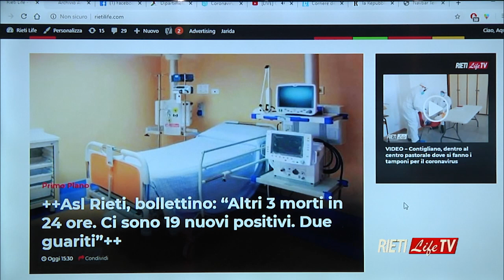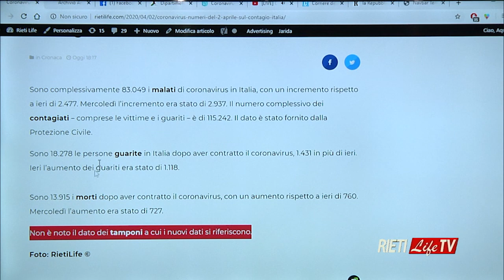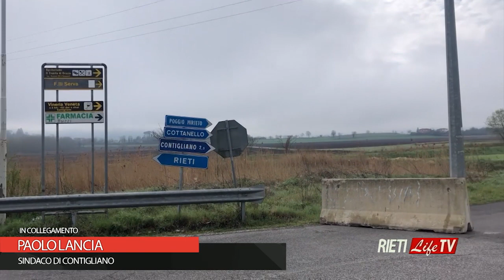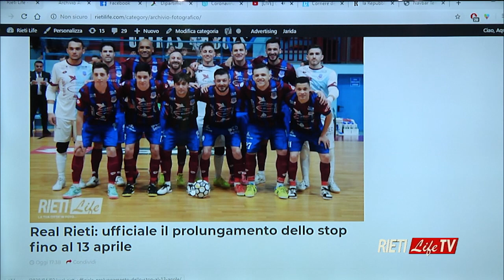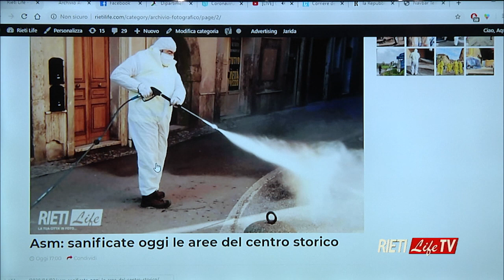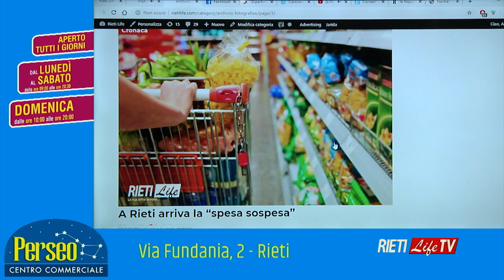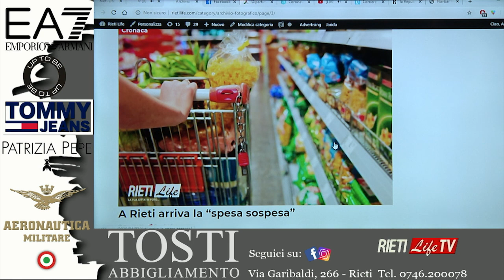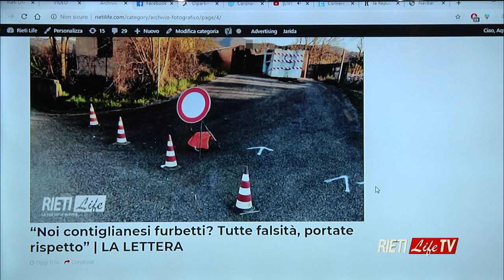Speciale Coronavirus RietiLife Tv del 2 aprile 2020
Con la Redazione di RietiLife gli aggiornamenti sull’emergenza legata a Covid-19 su Rieti e non solo. Il bollettino locale, regionale e nazionale. Le notizie del giorno e i collegamenti. Parliamo dell’emergenza a Contigliano con il sindaco Paolo Lancia, con Don Fabrizio Borrello responsabile della Caritas Diocesana per un aspetto spirituale e materiale del momento e con Michele Casadei, presidente di Federalberghi Rieti. Conduce Christian Diociaiuti. Regia Luciano Mancini.